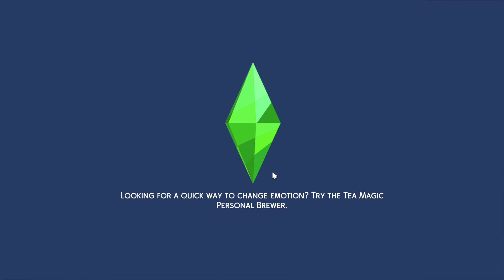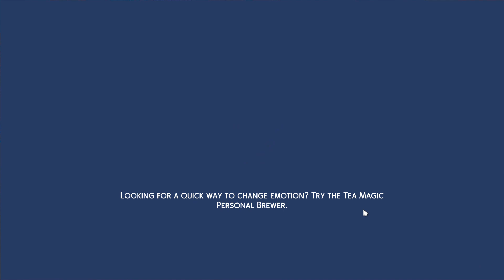HOW!? (Not So Berry Challenge)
I began the not so challenge by @lilsimsie & have really been enjoying it so I decided to bring you all along hope you enjoy !